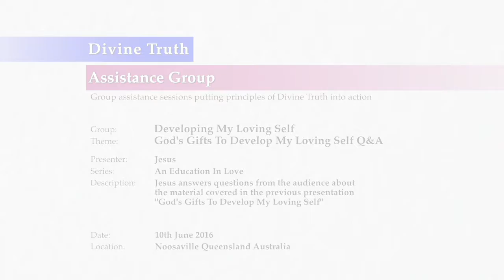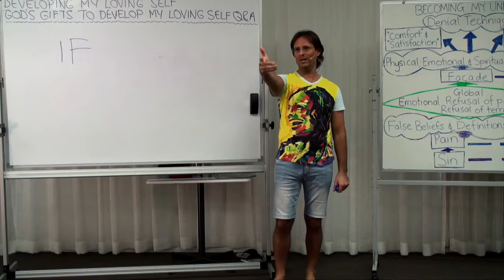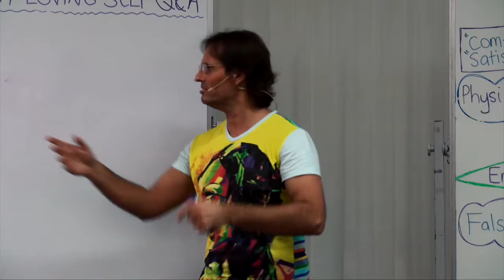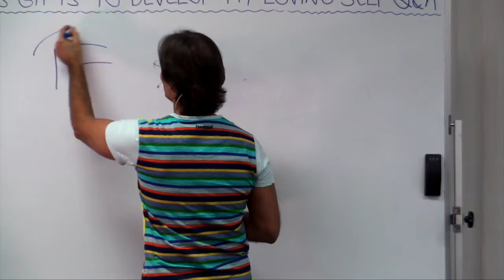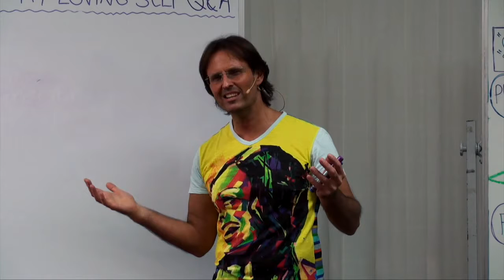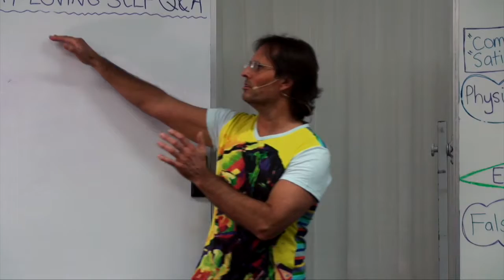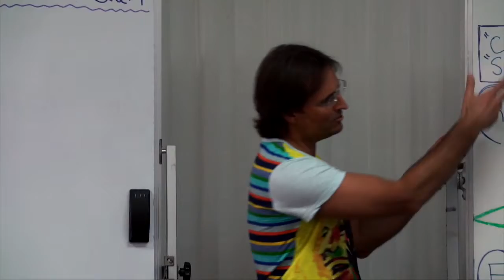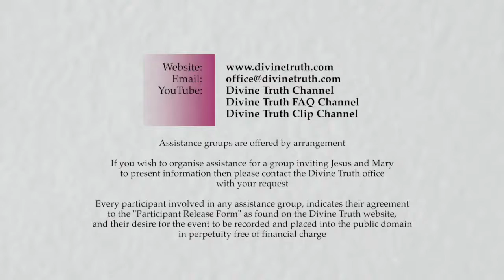We are God's gift to the world when we accept our true self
Jesus on we as God's gift to the world when we accept our true self.

Presented  as part of the Education In Love Series- Developing Our Loving Self - 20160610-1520 God's Gifts To Develop My Loving Self Q&A.  Here is the link to view the full session